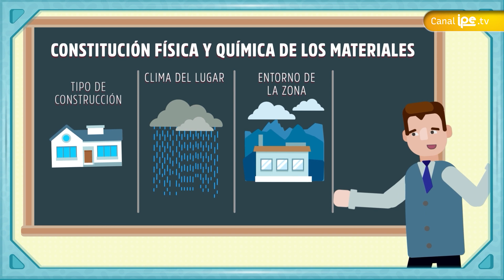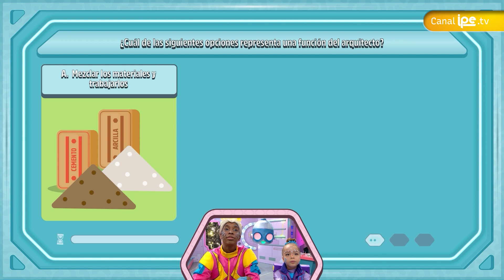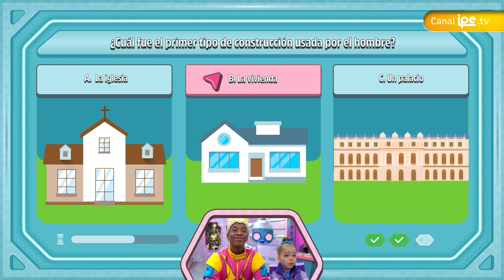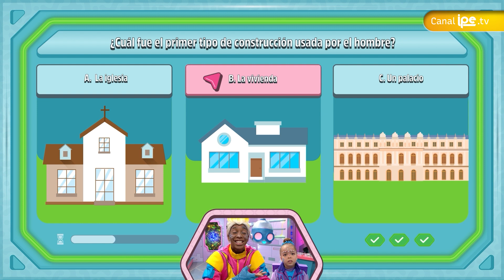10. Arquitectura - Santi y Banti, temporada 2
Mnemosina ha encontrado unos palitos de chupete y quiere armar una casita junto a Santi, para luego conocer junto a Banti sobre la arquitectura en la tierra.